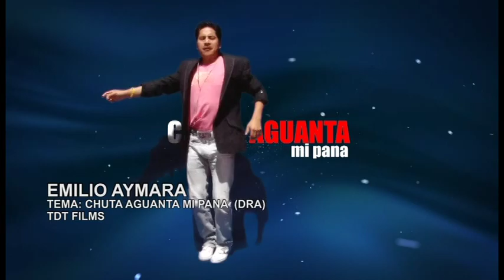EMILIO AYMARA CHUTA AGUANTA MI PANA